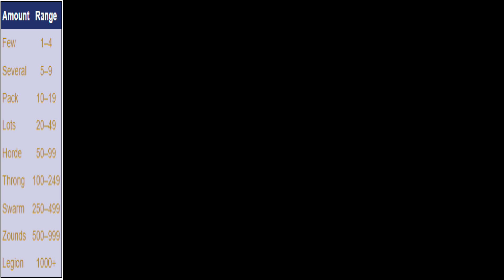Heroes of Might & Magic II - Descendants - Part 11 - Completion of Scenario 7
In this video I complete my quest to obtain the Golden Bow.